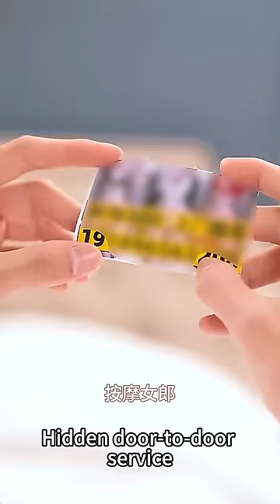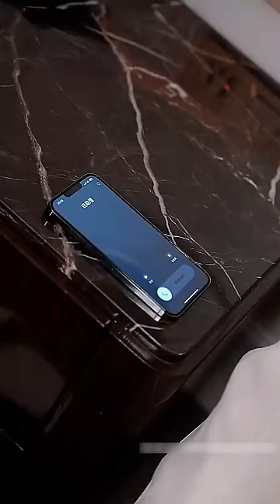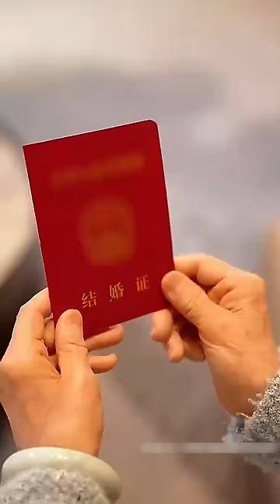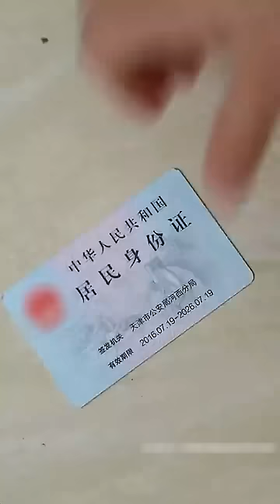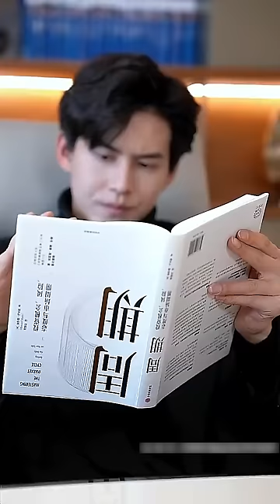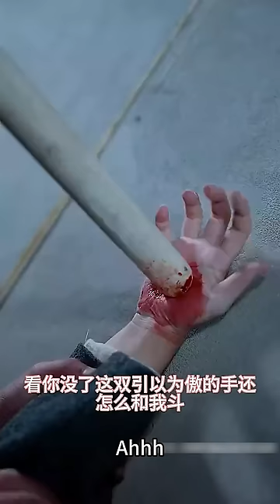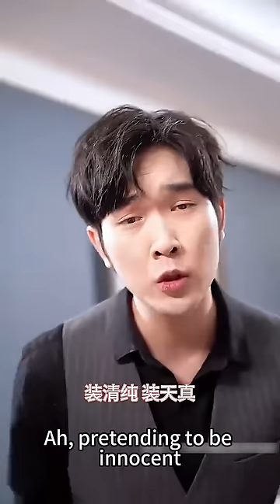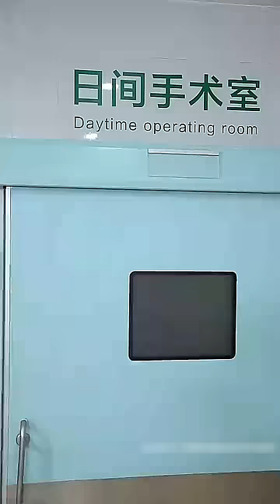【完整版结局】結婚三年，霍初寒從未回家見過蘇月一面，怎料離婚前一天他竟陰差陽錯和蘇月上了床，一夜過後他食髓知味殊不知對方就是自己未曾見過面的前妻！熱播短劇